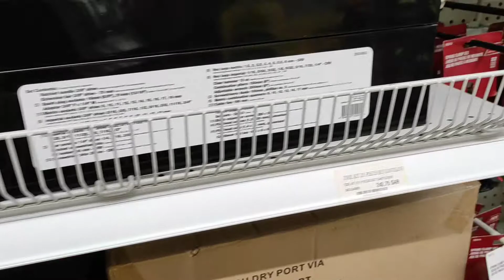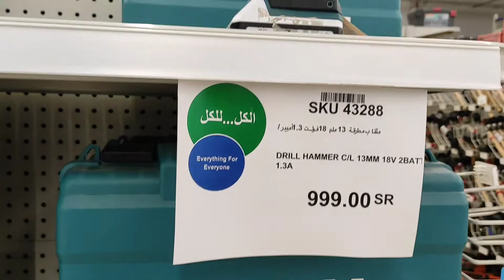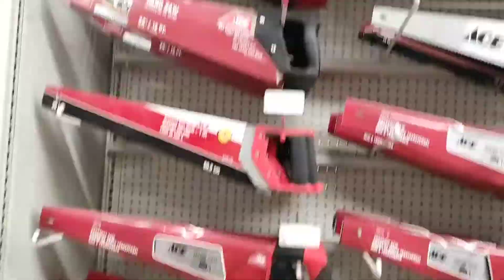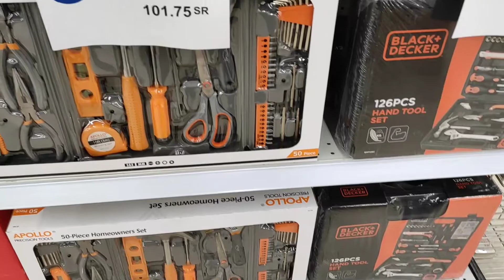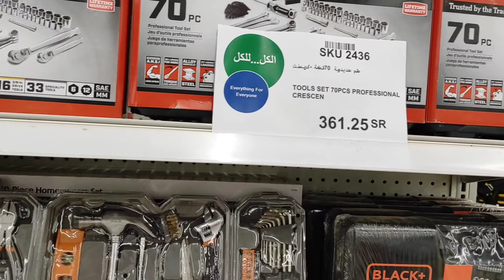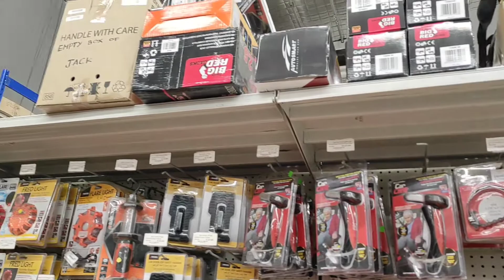SACO // TOOLS LAHAT NG GAMIT ANDITO NA.KABAYAN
saco.all tools
lahat ng gamit na gusto mo bilhin andito na kabayan .
 sa.k.s.a